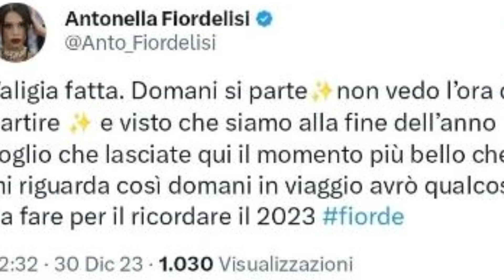Antonella Fiordelisi: direzione Amore 💖Londra!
Antonella Fiordelisi: direzione Amore 💖Londra! Per Trascorre un Capodanno d'Amore